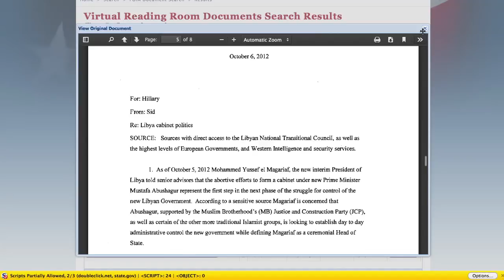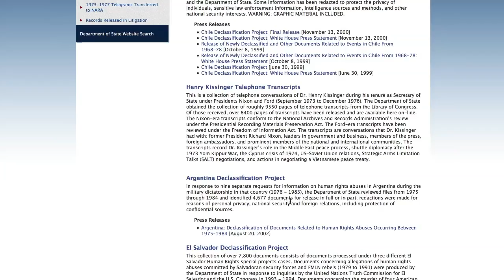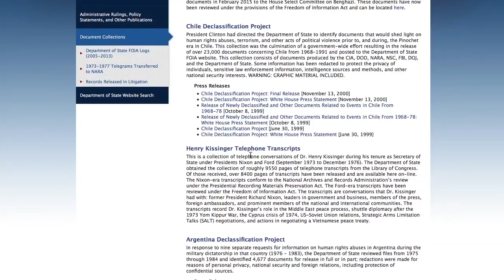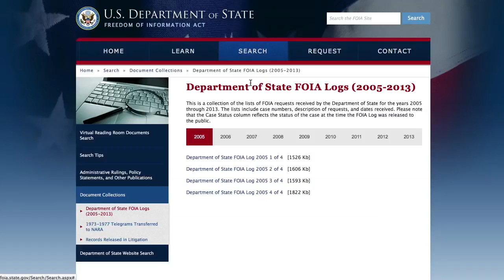Clinton Emails and State FOIA - An Open Source Investigation